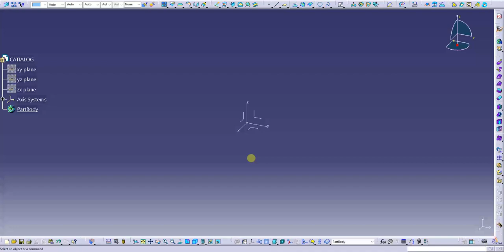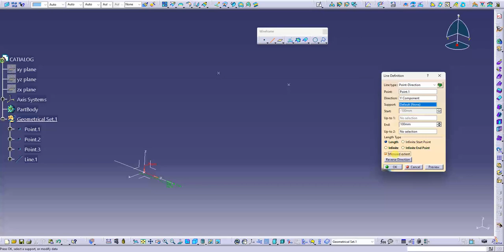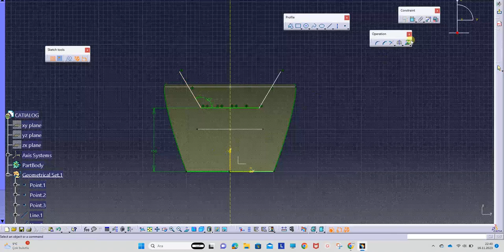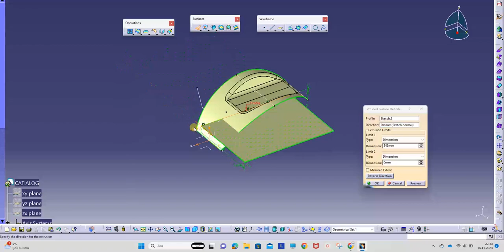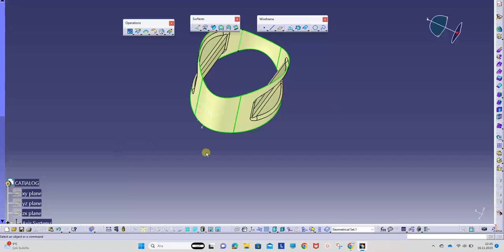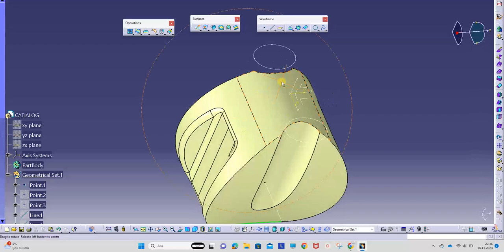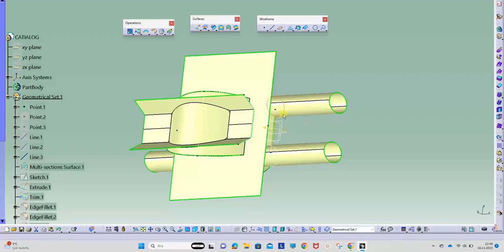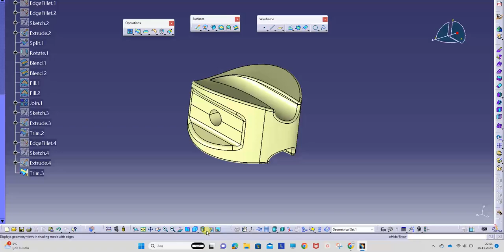Advanced Shape Design - CATIA V5 - CATIALOG